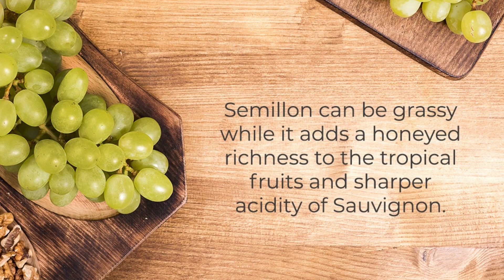Semillon Sauvignon Blanc Your Perfect Companion for Summer Drinking